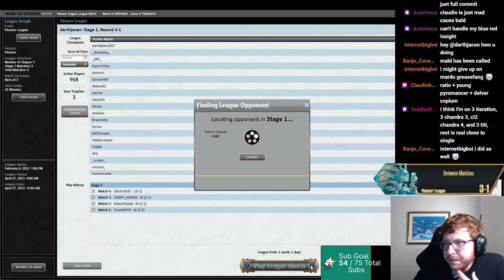Mono Green Karn Combo in Pioneer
This week I have the hottest deck in Pioneer. I went 12-3 in leagues with this deck on Stream and this deck has suddenly taken over the MTGO leagues. With the power of fast devotion starts on top of a one-turn kill combo (That you get to see in match one), this deck is one to beat in the coming weeks!